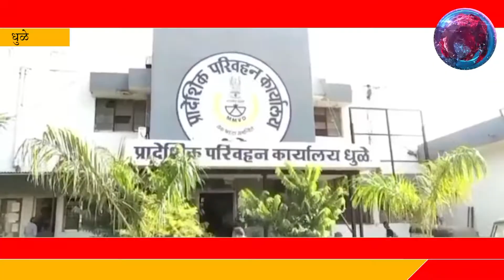रिक्षांवर 20 जुलैपासून प्रादेशिक परिवहन विभागातर्फे कारवाईला होणार सुरुवात राहुल कदम यांची माहिती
मुदतबाह्य रिक्षांवर 20 जुलैपासून प्रादेशिक परिवहन विभागातर्फे कारवाईला होणार सुरुवात,
सहाय्यक प्रादेशिक परिवहन अधिकारी राहुल कदम यांची माहिती

सार्वजनिक वाहतूक करण्याची मुदत संपल्यानंतरही प्रवासी वाहतूक करणाऱ्या ऑटो रिक्षाची वयोमर्यादा निश्चित केली आहे. अशा मुदतबाह्य रिक्षा चालविताना आढळल्यास कारवाई केली जाणार आहे. अशी माहिती सहायक प्रादेशिक परिवहन अधिकारी राहूल कदम यांनी दिली आहेशहरासह जिल्ह्यात धावणाऱ्या स्कूल बसेस, रिक्षा, टॅक्सी अशा सार्वजनिक परिवहन सेवा पुरविणाऱ्या वाहनांचे आयुमान प्रादेशिक परिवहन प्राधिकरणाने निश्चित केले. स्कूल बससाठी १५ वर्षे, तर रिक्षांसाठी २० वर्षे आर्युमान निश्चित करण्यात आले आहे. या नियमाआधारे वाहतूक शाखा  आणि आरटीओ यांच्यामार्फत २० जुलै पासून आर्युमान पूर्ण झालेल्या रिक्षांचा शोध घेतला जाणार आहे.सर्व ऑटो रिक्षाधारकांनी याची नोंद घेऊन वयाच्या घटित अपात्र असलेल्या रिक्षा परवान्यावरून बदली करून नोंदणी चिन्हं रद्द करण्याची कार्यवाही करावी आवाहन सहाय्यक प्रादेशिक परिवहन अधिकारी राहुल कदम यांनी केली आहे.

धुळ्याहून अब्दुल रहमान मलिक यांची रिपोर्ट